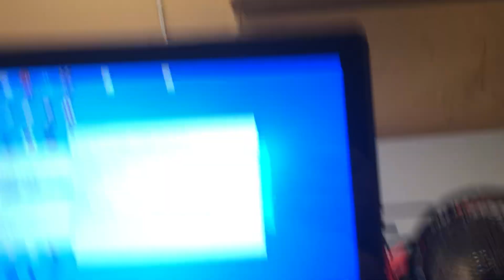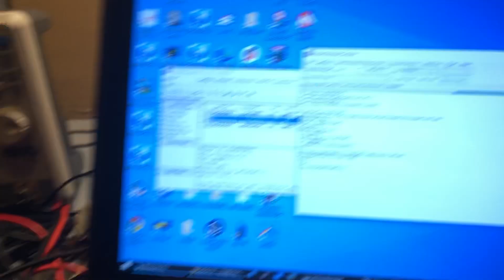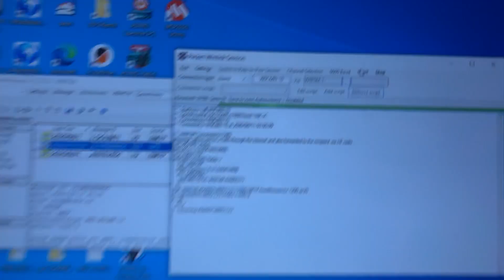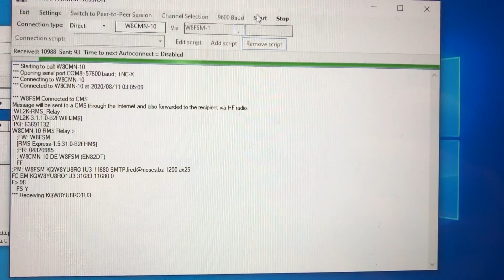NinoTNC N9600A - 1200 Baud Bell 202 AX25 Winlink Client Test - W8CMN Mi7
NinoTNC N9600A - 21200 Baud Bell 202 AX25 Winlink Client Test - W8CMN Mi7

This is a test of the NinoTNC N9600A’s different modes on air downloading the same sized email sent via winlink.  The test radios are Motorola CDM1500 UHF’s attached to the NinoTNC’s.   Audio was aligned per instructions with the service monitor and the only change between the modes is changing the dip switches on the units.  NO audio changes were done between modes.

The right radio and TNC is connected to a Ubuntu box running LinBPQ connected to the Mi7 Network.
The left radio and TNC is connected to the client laptop.

Outside antennas were used and RF power was set to 20watts

Message Bytes: 11790
Message Time: 03:01 - bytes/minute: 3888

Total Session Time: 03:21
Total bytes rx:  11790 - bytes/minute:  3509

Message Bytes: 11789
Message Time: 01:30 - bytes/minute: 7816

Total Session Time: 01:42
Total bytes rx: 11789 - bytes/minute: 6825

Message Bytes: 11790
Message Time: 00:58  - bytes/minute: 12166

Total Session Time 1:10
Total bytes rx: 11790 - bytes/minute: 10011

Message Bytes: 11789
Message Time: 00:50 - bytes/minute: 14129

Total Session Time: 00:59
Total bytes rx: 11789 - bytes/minute: 11985